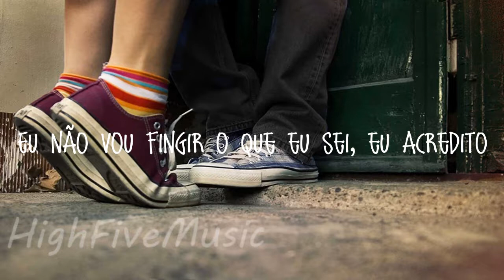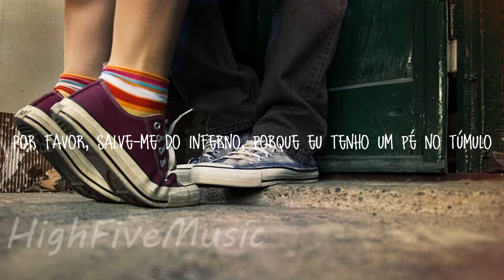Mako - Devil May Cry (Tradução)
✋ HighFiveMusic, discover your vibes... 🎵 🎶

✔ Artist 🎧

✔ Have an awesome song you made? 🎧 🎵 🎶